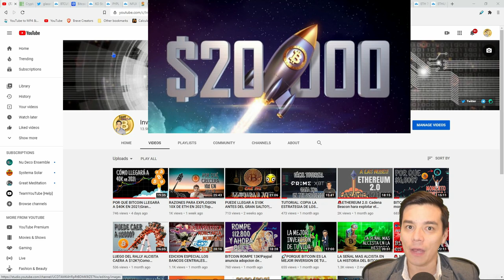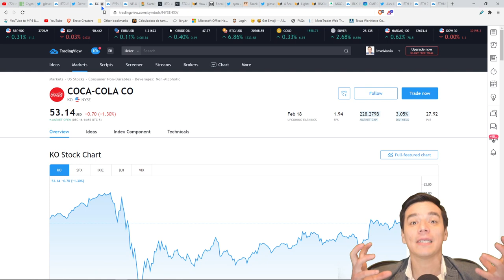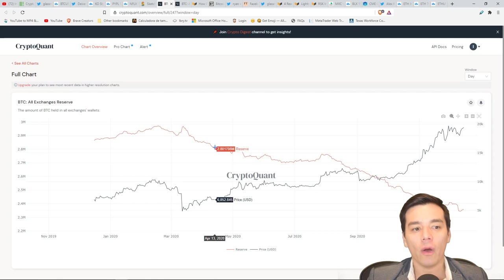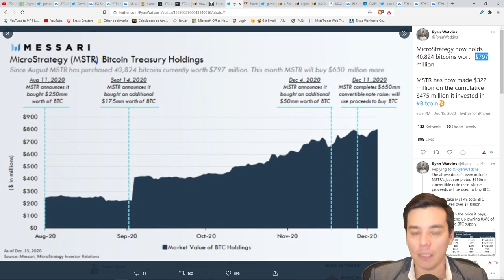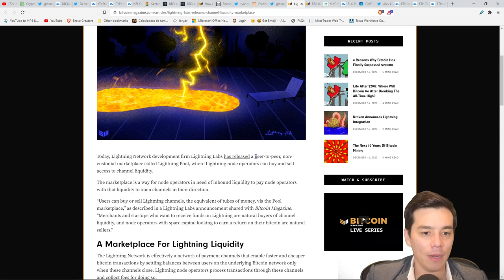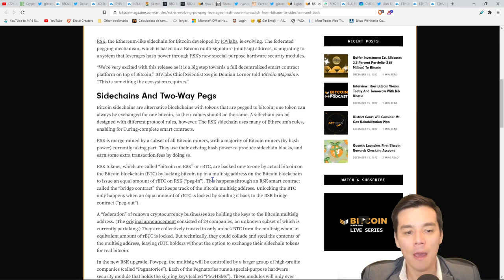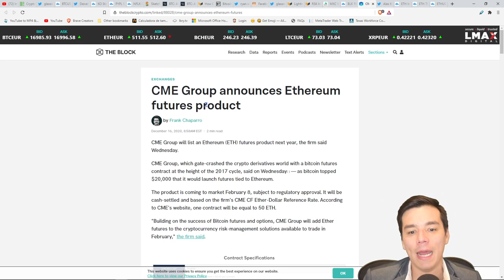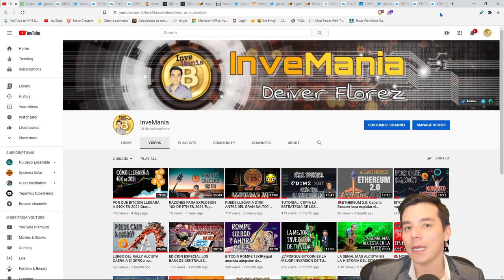BITCOIN ROMPE 20K!! 4 Razones y lo que viene|CME anuncia mercado de futuros para ETH!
TEMAS:
- Razones fundamentales y tecnicas para el Bitcoin llegar a los $20000
- Que viene para el Bitcoin en los proximos meses
- CME Group anuncia nuevo mercado de futuros para Ethereum